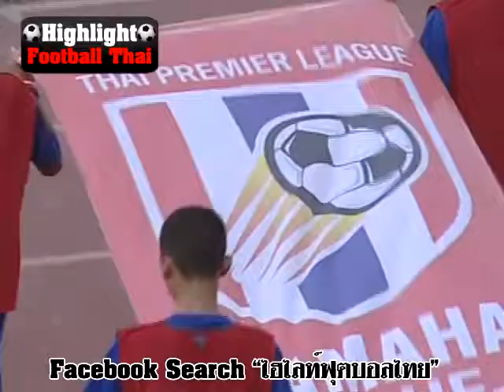สุพรรณบุรี เอฟซี 3-1 สงขลา เอฟซี